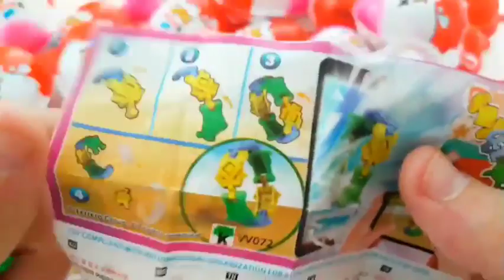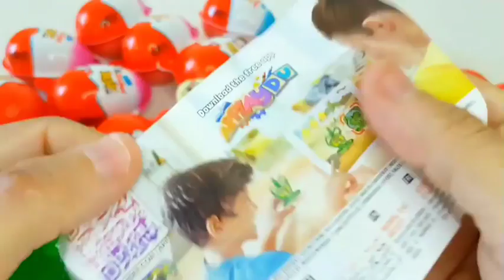Yummy KINDER JOY (New Satisfying Video)A lot lot Chocolate Egg opening